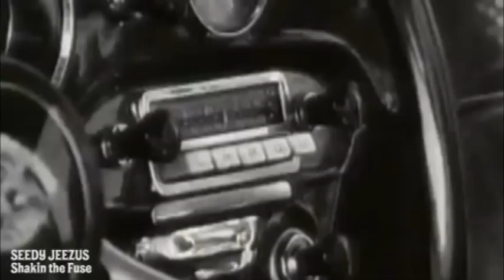Seedy Jeezus - Shakin' The Fuse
The first track lifted from the debut self titled album by Seedy Jeezus.

Seedy Jeezus hail from Melbourne, Australia.

Well I never felt alive like I do tonight,
She says she's feelin, alright...
Never crossed my mind she was doing time,
She say's " baby, hold tight "

Huh, lookee here, you see that girl right there,
she's got a one way ticket. and she's takin in air,
she says "dont be my ride, be my ride?"
she gonna, knock it over to the otherside.

All I'm trying to say, you blew my mind today
Shake, shake, shake, shake, shake Shakin the fuse.

She said dont live in fear, we aint digging squares,
We is feelin, Alright!
Movin' through the street like a Cheetah in heat
and things are feelin' uptight.

I said lookee here, you see that cat right there,
He's got a one way ticket.he's takin in air,
He siad " where's my ride,where's my ride?"
He gonna, knock it over to the otherside.